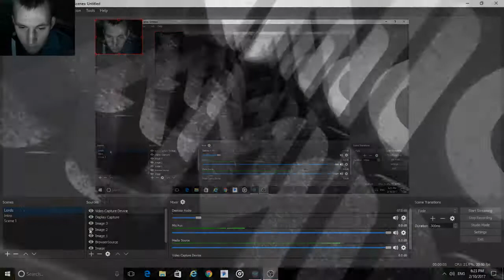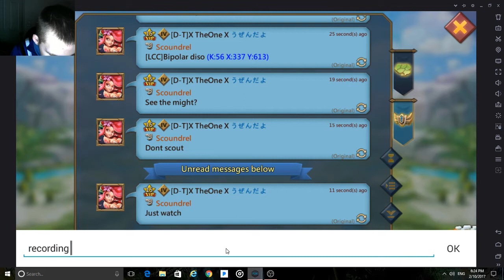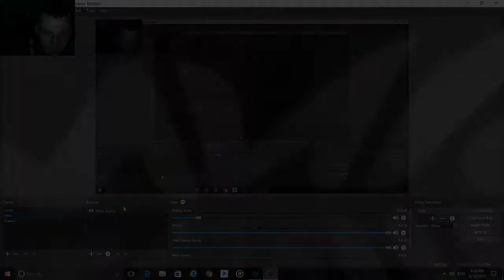Lords Mobile - 1.4 Million Dead!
Hey it's your boy
Raiden!!
DreamTeam Loves You.

I cover all lords mobile content.
I Give Credit To---
Images are not mine. I give credit to google.
However my face is mine ;)
#69 DisturArts

Live Stream Scedule= Monday,Tuesday,Wednesday at 1 PM  to 4 PM   Thursday,Fridays 12pm to 4 PM
May vary sometimes due to work and or real life.

Line spiritkilla